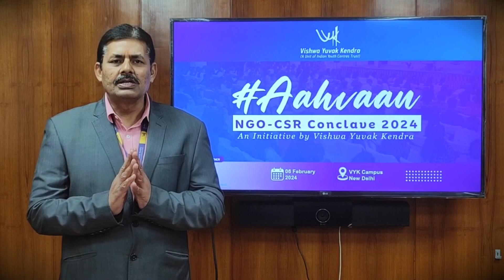Join us at Aahvaan: Mr. Uday Shankar Singh- CEO, Vishwa Yuvak Kendra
We are pleased to extend a special invitation from our CEO, Uday Shankar Singh to join us at Aahvaan! He wants to share his heartfelt message with all of you about the significance of this event. Let's join hands and make this experience memorable together!